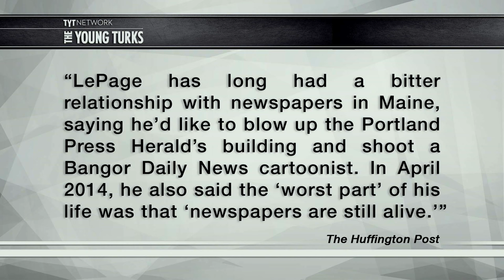Maine Governor: D-Money Impregnating Our White Daughters!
Governor Paul LePage of Maine was giving a press conference yesterday talking about the heroin problem in his state. But today I’ll bet he wishes he chose his words a little more carefully. John Iadarola (ThinkTank), Jimmy Dore (The Jimmy Dore Show Podcast), and Jayar Jackson, hosts of the The Young Turks, break it down.

"Maine Republican Gov. Paul LePage told a town hall audience on Wednesday that heroin use is resulting in white women being impregnated by out-of-state drug dealers with names like "D-Money."

LePage was asked by an attendee to explain what he was doing to curb the heroin epidemic in his state. "The traffickers—these aren't people that take drugs," he explained. (You can watch the exchange beginning at the 1:55:00 mark.) "These are guys with the names D-Money, Smoothie, Shifty—these types of guys—that come from Connecticut and New York; they come up here, they sell their heroin, then they go back home. Incidentally, half the time they impregnate a young, white girl before they leave, which is a real sad thing because then we have another issue that we've got to deal with down the road.””*

The Largest Online News Show in the World. Hosted by Cenk Uygur and Ana Kasparian. LIVE STREAMING weekdays 6-8pm ET.